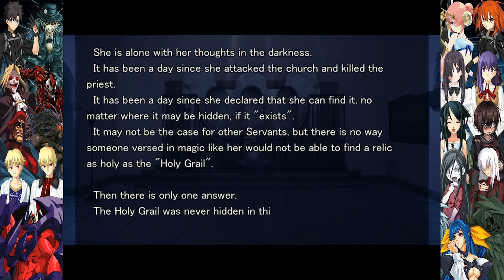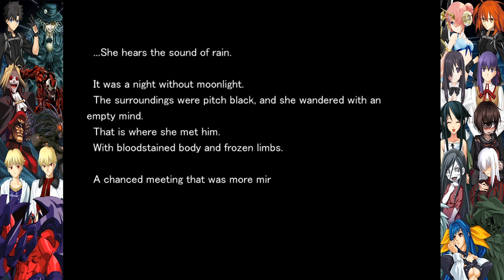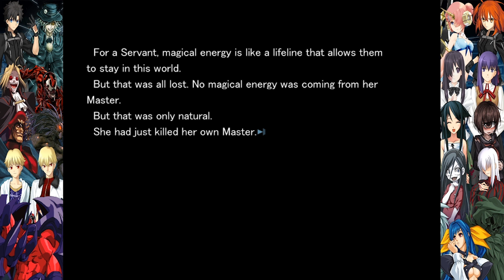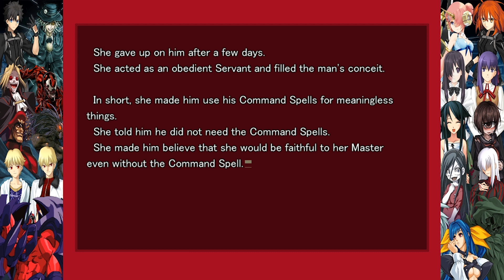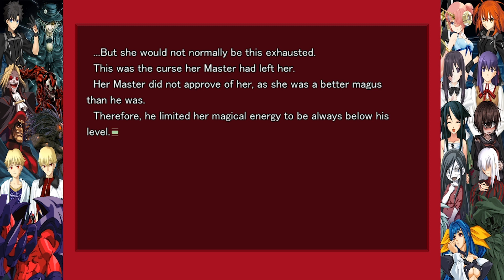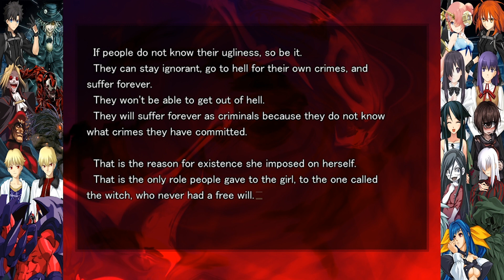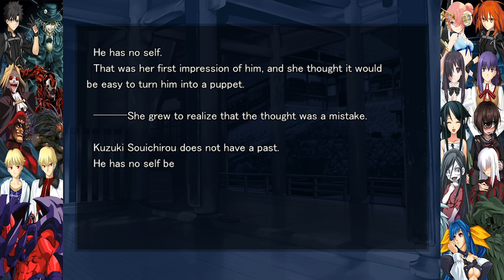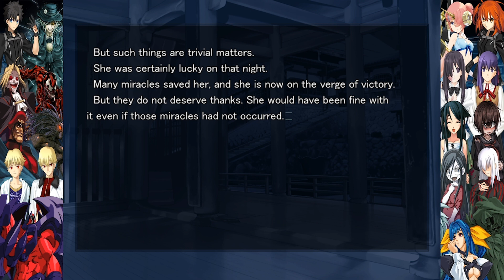F/SN: Unlimited Blade Works Part 44: The Witch of Betrayal